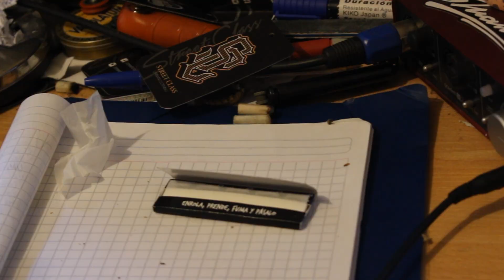Fumala!-Dozeermitaño ft donexprs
Lacloacka
fumala
mamborap
en la camara : javier armingol